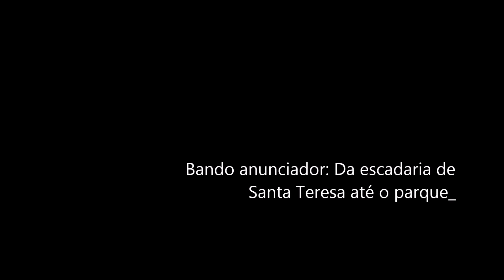Bando Anunciador da capuêra de rua em Minas Gerais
Belo Horizonte, Minas Gerais, Brasil. 21/03/2015. Bando anunciador da capuêra angola de rua em Belo Horizonte, na comemoração dos 8 anos da roda no parque municipal. Mulambos sairam da escadaria do viaduto Santa Teresa, rumo ao parque, onde fizeram a já tradicional roda, que acontece no primeiro e terceiro sábados do mês perto da roda gigante, em frente ao Ficus.Mas a roda não é gigante: ela é do povo.